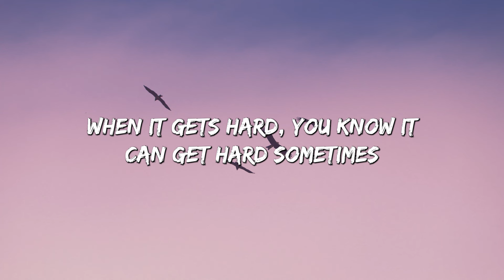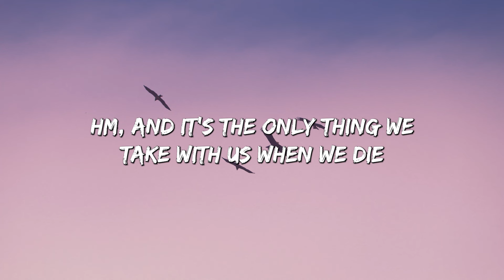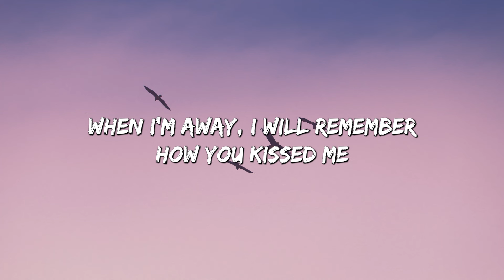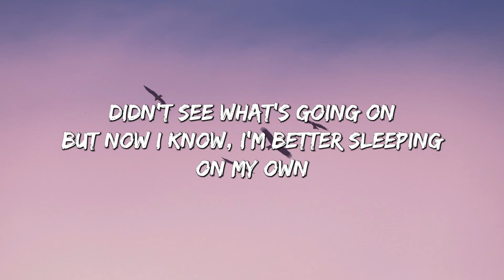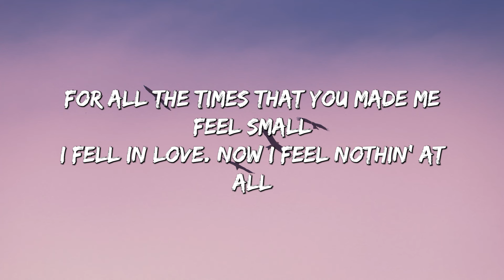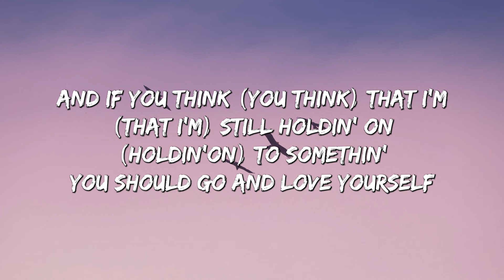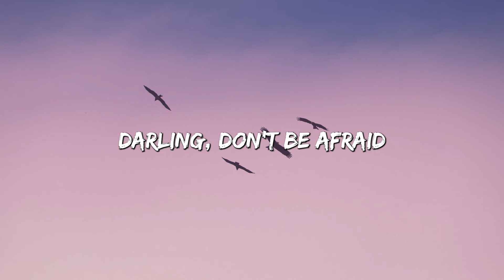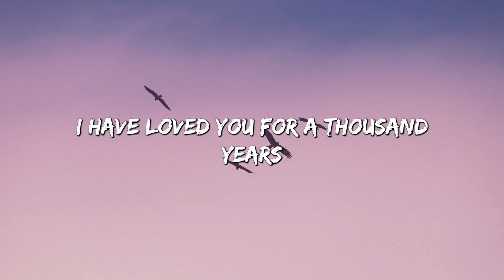Photograph - Ed Sheeran (Lyrics) || Charlie Puth, Justin Bieber,... (MIX LYRICS)